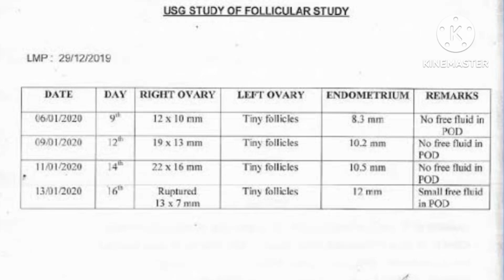follicular study report को कैसे समझे।follicular study क्या होता है। follicular study report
ये 5 लक्षण से जाने implantation successful हो गया है। successful implantation symptoms#implantation

iui ke baad kitna samay sona chahiye

pregnancy test करने का सही तरीका
iui के बाद pregnancy test करने का सही तरीका
आईयूआई
iui
आईयूआई treatment
iui ke kitne din bad symptoms ate hai
pregnancy symptoms
pregnancy symptoms after iui
early pregnancy symptoms after iui
low beta hcg kyo hota hai
low beta hcg
beta hcg blood test to confirm pregnancy
beta hcg test kab karna chaiye
beta hcg kii sahi value kya hai
early pregnancy symptoms
shuruati pregnancy ke lakshan
periods se pahle ke pregnancy symptoms
pregnancy ke shuruati lakshan
day by day symptoms
day by day pregnancy symptoms after iui
day by day symptoms after ovulation
iui ke bad day by day symptoms of pregnancy
iui ke bad day by day pregnancy symptoms
day by day signs of pregnancy after iui
day by day pregnancy symptoms
implantation bleeding
implantation symptoms
implantation ke lakshan
beta hcg kitna hona chaiye
test to confirm pregnancy
very early signs of pregnancy after iui
implantation bleeding kab hoti hai
implantation symptoms
iui ke bad implantation kab hoti hai
iui ke bad kya savdhani rakhni chahiye
pregnancy test
urine pregnancy test
ovulation ke lakshan
implantation kab hoti hai
iui ke kitne din baad pregnancy hoti hai
iui ke bad test kab kare
iui ke bad pregnancy test kab Karen
iui ke bad beta bcg Kitna Hona chahie
why embryo doesn't stick
iui ke kitne din bad implantation hoti hai
no symptoms after iui
very early signs of pregnancy
precautions after embryo transfer
precautions after iui..
heena health
youtube saheli
Indira IVF
Nova IVF
ivf success